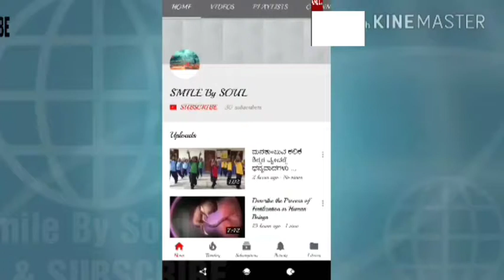7 Easy | Dance Moves | for beginners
7 easy dance moves for beginners..,Simple dance moves for beginners.